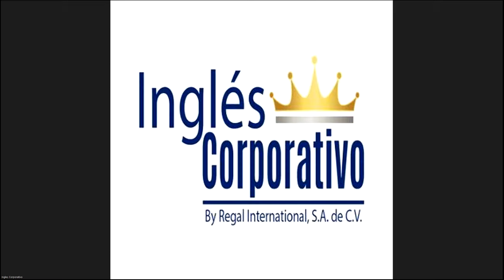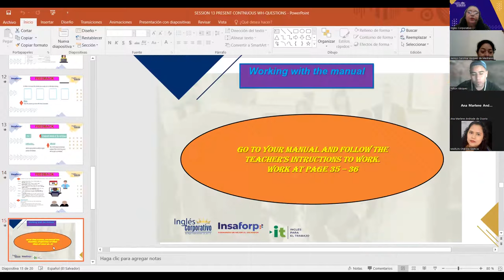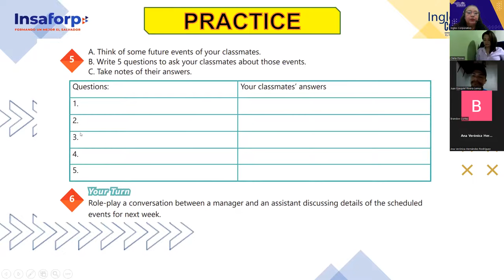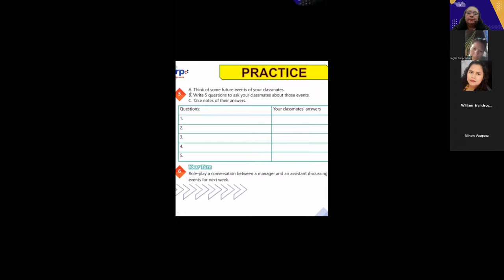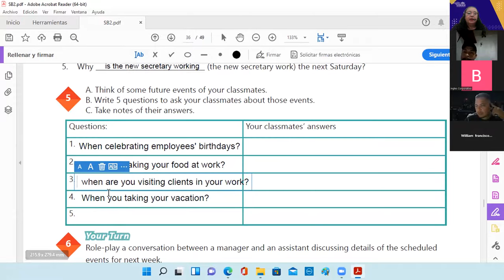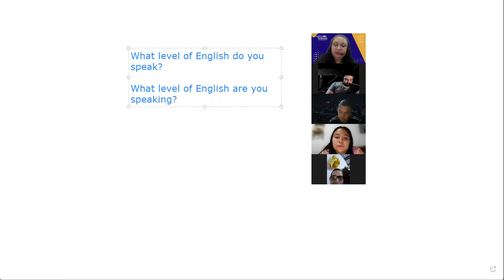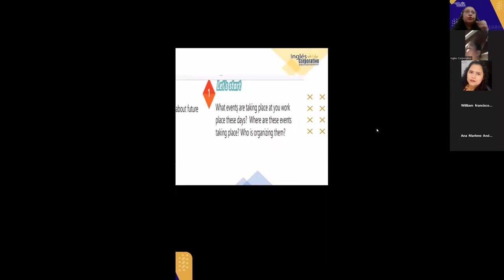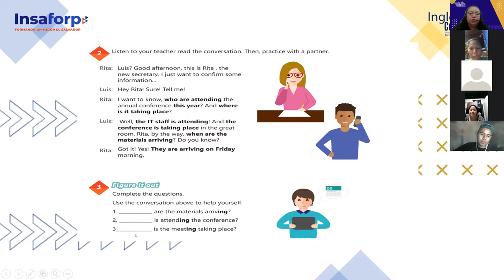Inglés Corporativo- 20-10.2022 - PRESENT CONTNUOUS WH-QUESTIONS